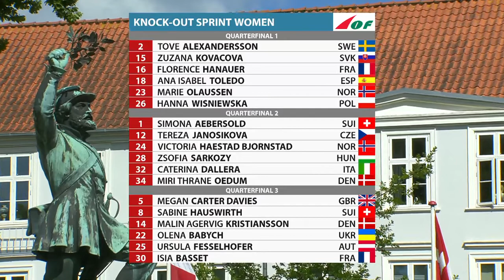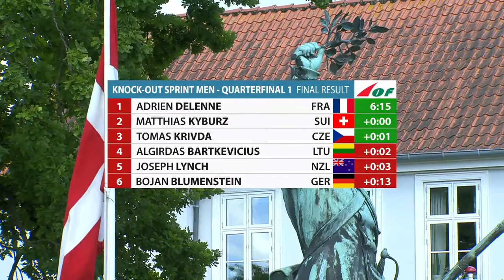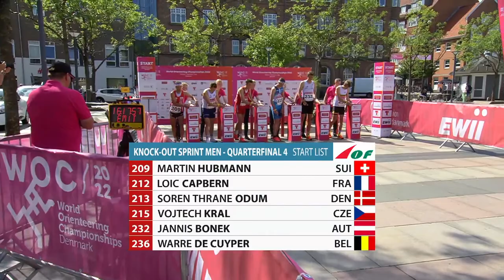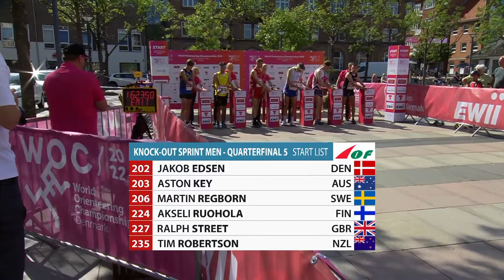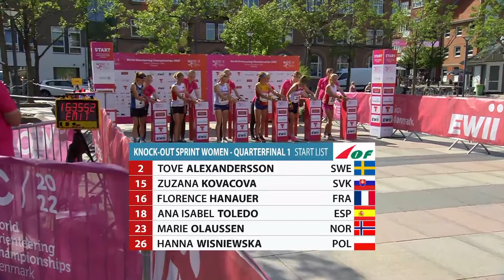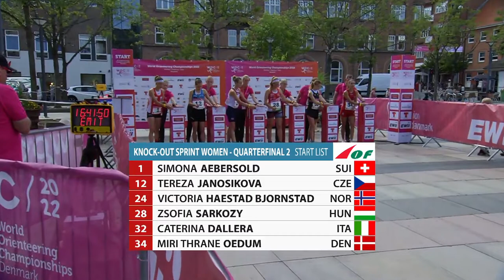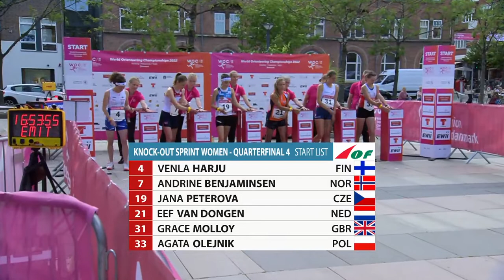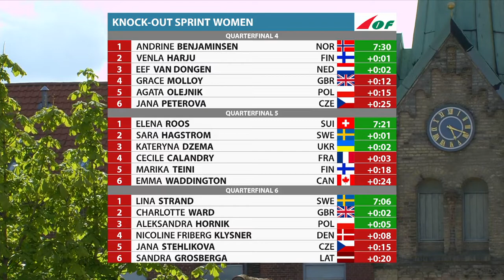WOC 2022: Quarter Finals Knock-Out Sprint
IOF World Orienteering Championships 2022, Fredericia, Denmark.

Quarter Finals of Knock-Out Sprint

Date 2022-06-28